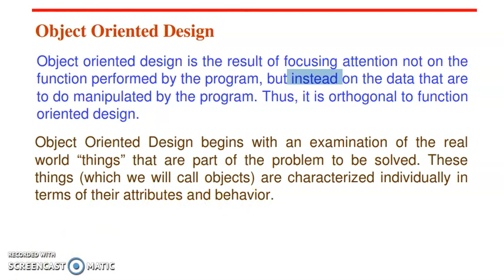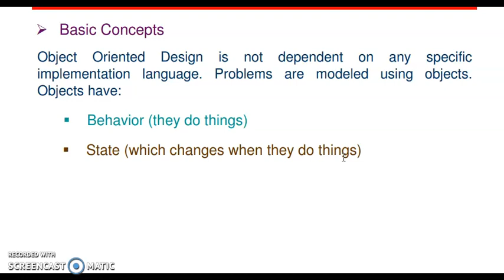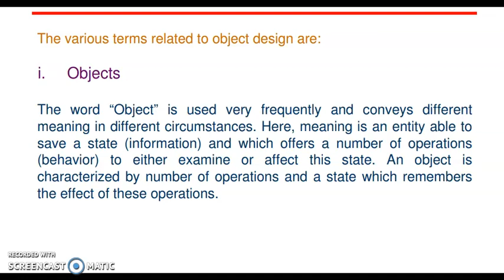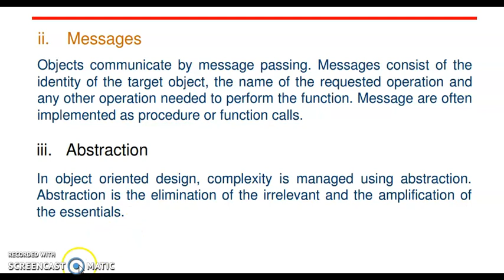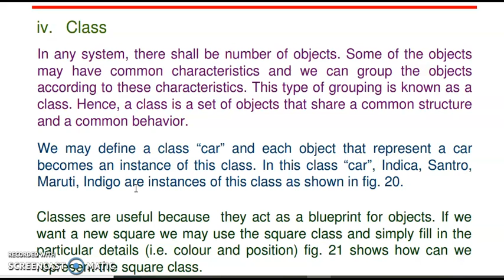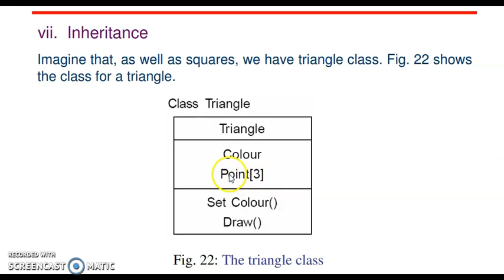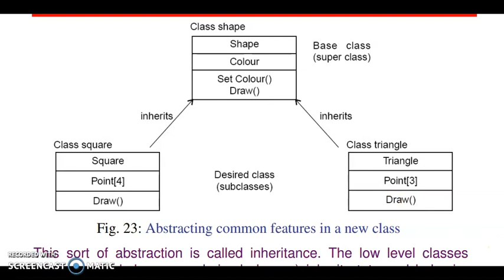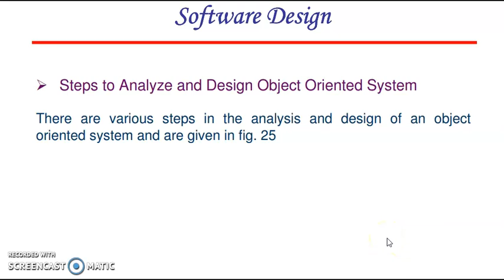object oriented design part 1